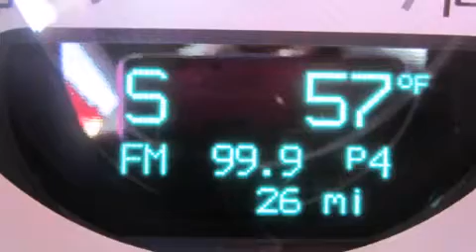2014 Dodge Challenger Para La Venta en Fort Smith AR 72908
Haz clic aquí para ver el precio Hemos tenido el honor de servir a la zona de Fort Smith AR , le prometemos que su experiencia superará sus expectativas ! Year : 2014 Make : Dodge Model : Challenger Engine : Motor con 6-Cil de 3.6L Trans . : Transmisión Automática de 5 Velocidades Stock : EH139344 Breeden Dodge Chrysler Jeep 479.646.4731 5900 Highway 71 S Fort Smith , AR 72908